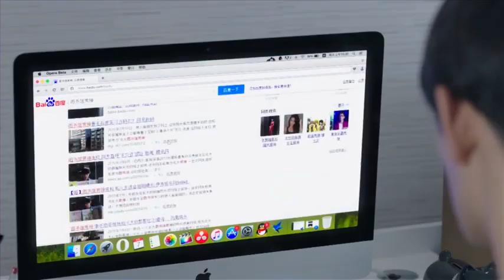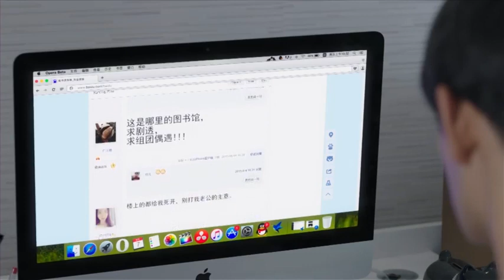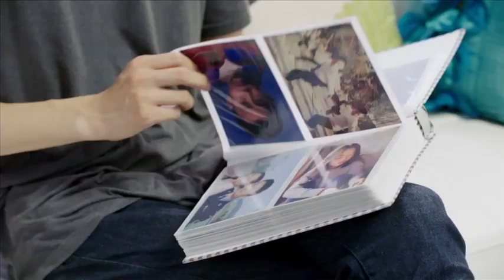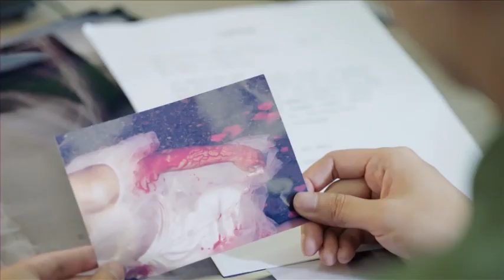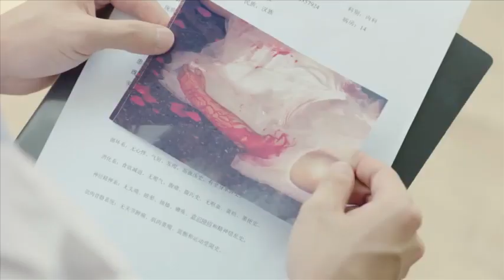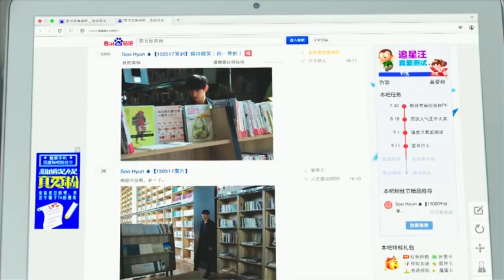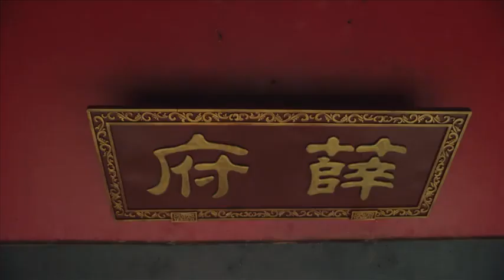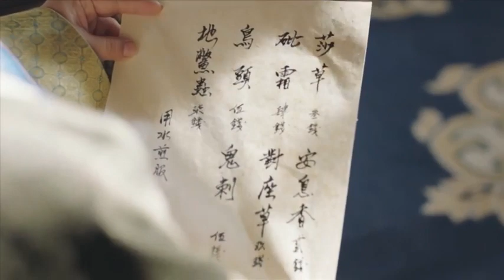My Amazing Boyfriend s01e03